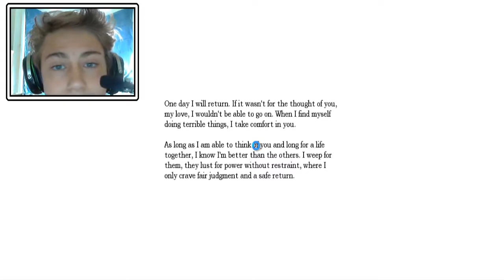Into the Archives...:Amnesia The Dark Descent | Part 3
Sup guys and today I start my new series of amnesia the dark descent.
This is a horror game where monsters called grunts and brutes scare you! But also there is a shadow following you, oh crap!